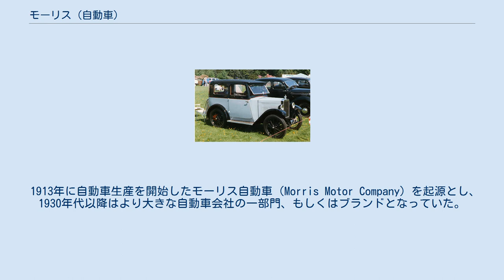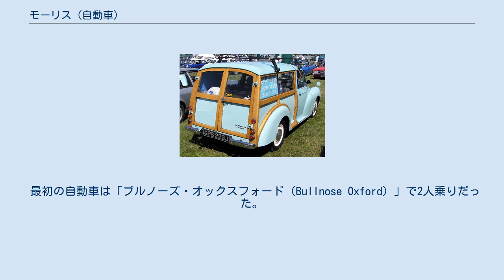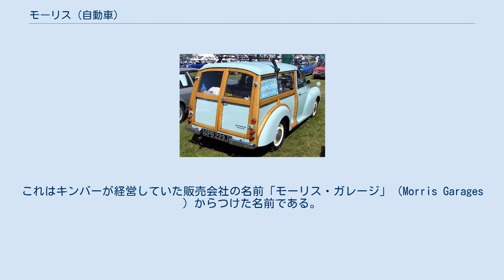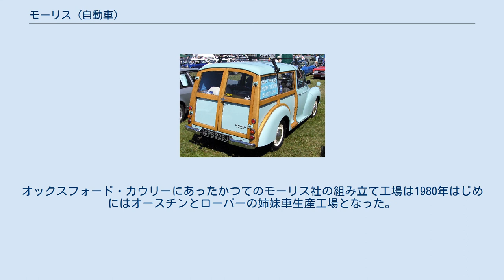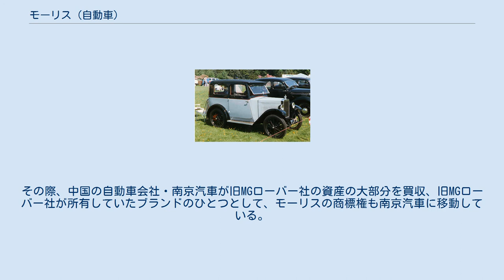モーリス (自動車)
モーリス（Morris）は、かつて存在したイギリスの自動車メーカーである。
 1913年に自動車生産を開始したモーリス自動車（Morris Motor Company）を起源とし、1930年代以降はより大きな自動車会社の一部門、もしくはブランドとなっていた。
モーリスの名前を冠した自動車は、BL社の乗用車「モーリス・アイタル（Morris Ital）」の販売が終了した1984年がその最期となった。
 カウレー（1927年） マイナーサルーン（1928年） 10/4（1933年） テンシリーズM（1946年） マイナーシリーズ2（1953年） 1000トラベラー（1971年） 1910年、ウィリアム・モーリスが自転車製造メーカーとして創業した。
19世紀後半に登場した自転車は1890年代以降の英国ではサイクリングとして大ブームとなっていたが、ウィリアム・モーリスの興味はやがて自動車の製作に向かい、1913年自動車製造工場を英国、オックスフォードのカウリー（Cowley）に建設した。
 最初の自動車は「ブルノーズ・オックスフォード（Bullnose Oxford）」で2人乗りだった。
ほとんどの部品は他社から買い入れ、モーリスの工場でおこなったのは組み立てだけだった。
1914年、クーペとバンをラインナップとして追加したが、使っていたシャーシと1018ccエンジンでは4人乗りにするには小さすぎた。
エンジンを製造したホワイト・アンド・ポップには、それ以上のエンジン製作にはお金がかかると言われ、モーリスは米国ミシガン州デトロイトに足を運びコンチネンタル・モータースから1548ccエンジンを調達する。
トランスミッションと足回りも米国製に変更した。
第一次世界大戦が勃発したが需要は堅調で、1915年半ばにはより大型で2人乗りと4人乗りのモーリス・カウレー（Morris Cowley ）を投入した。
 コンチネンタル社からエンジンが調達できなくなると、モーリスはフランスの会社オチキスのコヴェントリー工場で準コピー製品を作らせた。
このエンジンでベーシックモデルのカウレーはよりパワフルとなり、モーリス・オックスフォードはより上級クラスを狙うことができるようになった。
MMCは高品質な車を安い値段で売る会社だという評判が高まり、会社は成長をつづけ英国国内市場でのシェアを増加させていった。
1924年にはMMCはイギリス・フォードを抜き51%の国内シェアを確保していた。
サプライヤーを買収するという方針も掲げ、たとえば、1923年にはオチキス社のコヴェントリー工場をモーリス・エンジン工場とした。
1924年には、オックスフォードでモーリス車の販売代理店を経営していたセシル・キンバーがモーリス車のスポーティ・バージョンを製作する会社としてMGを設立。
これはキンバーが経営していた販売会社の名前「モーリス・ガレージ」（Morris Garages ）からつけた名前である。
 1928年にはモーリス・マイナー（Morris Minor ）で小型車市場へも参入。
847ccエンジンは1927年にモーリス傘下となっていたウーズレー製だった。
この小型車市場への参入により大恐慌時代を切り抜けることができた。
マイナーの後継として1934年ロンドン・モーターショーでモーリス・エイト（Morris Eight ）を公開しY型フォード（Ford Model Y ）に対抗した。
1932年にはレオナルド・ロードを社長とする。
ロードは工場を整理し、製造ラインを合理化しようとしたがモーリスとあわず1936年に「カウリーを粉々にしてやる」と言い残しライバルのオースチンへ移った。
1936年には別会社だったモーリス商用車がモーリスの意によりモーリス・モーターに吸収される。
1938年にモーリスはナッフィールド子爵となり、ウーズレーに加えMGもモーリス社に組み入れ、さらにライレーを買収し、ナッフィールド・オーガニゼーションとなる。
 第二次世界大戦が終わり、戦前モデルのエイトとテン（Morris Ten ）の生産を再開。
1948年には後継車として、モーリス・マイナーを発売。
この車名は1928年の小型車で一度使われていた。
この車はアレック・イシゴニス設計で、モーリス車の中では最も有名な車となる。
設計者としてのイシゴニス自身はのちミニでその名を知られるようになる。
また同年、マイナーを大きくしたスタイルをもったモーリス・オックスフォードも登場。
これはインドのアン...